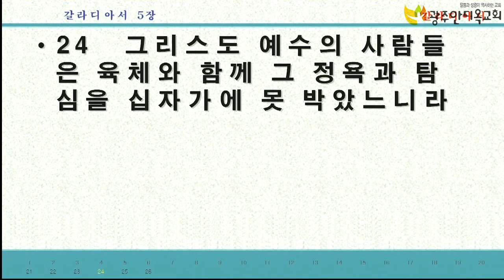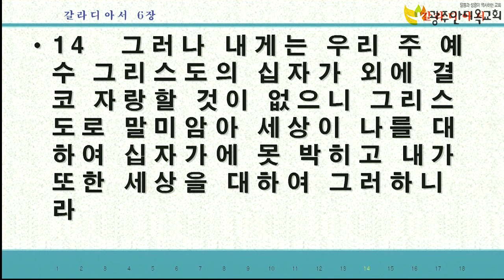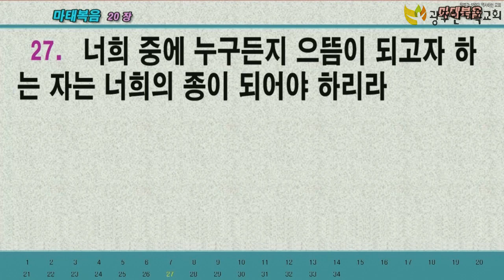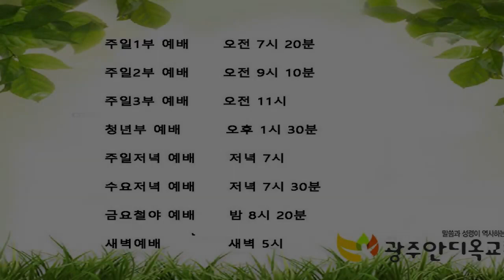사단을 깨뜨리시는 십자가의 능력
32. 나가다가 시몬이란 구레네 사람을 만나매 그에게 예수의 십자가를 억지로 지워 가게 하였더라
33. 골고다 즉 해골의 곳이라는 곳에 이르러
34. 쓸개 탄 포도주를 예수께 주어 마시게 하려 하였더니 예수께서 맛보시고 마시고자 하지 아니하시더라
35. 그들이 예수를 십자가에 못 박은 후에 그 옷을 제비 뽑아 나누고
36. 거기 앉아 지키더라
37. 그 머리 위에 이는 유대인의 왕 예수라 쓴 죄패를 붙였더라
38. 이 때에 예수와 함께 강도 둘이 십자가에 못 박히니 하나는 우편에, 하나는 좌편에 있더라
39. 지나가는 자들은 자기 머리를 흔들며 예수를 모욕하여
40. 이르되 성전을 헐고 사흘에 짓는 자여 네가 만일 하나님의 아들이어든 자기를 구원하고 십자가에서 내려오라 하며
41. 그와 같이 대제사장들도 서기관들과 장로들과 함께 희롱하여 이르되
42. 그가 남은 구원하였으되 자기는 구원할 수 없도다 그가 이스라엘의 왕이로다 지금 십자가에서 내려올지어다 그리하면 우리가 믿겠노라
43. 그가 하나님을 신뢰하니 하나님이 원하시면 이제 그를 구원하실지라 그의 말이 나는 하나님의 아들이라 하였도다 하며
44. 함께 십자가에 못 박힌 강도들도 이와 같이 욕하더라
45. 제육시로부터 온 땅에 어둠이 임하여 제구시까지 계속되더니
46. 제구시쯤에 예수께서 크게 소리 질러 이르시되 엘리 엘리 라마 사박다니 하시니 이는 곧 나의 하나님, 나의 하나님, 어찌하여 나를 버리셨나이까 하는 뜻이라
47. 거기 섰던 자 중 어떤 이들이 듣고 이르되 이 사람이 엘리야를 부른다 하고
48. 그 중의 한 사람이 곧 달려가서 해면을 가져다가 신 포도주에 적시어 갈대에 꿰어 마시게 하거늘
49. 그 남은 사람들이 이르되 가만 두라 엘리야가 와서 그를 구원하나 보자 하더라
50. 예수께서 다시 크게 소리 지르시고 영혼이 떠나시니라
51. 이에 성소 휘장이 위로부터 아래까지 찢어져 둘이 되고 땅이 진동하며 바위가 터지고
52. 무덤들이 열리며 자던 성도의 몸이 많이 일어나되
53. 예수의 부활 후에 그들이 무덤에서 나와서 거룩한 성에 들어가 많은 사람에게 보이니라
54. 백부장과 및 함께 예수를 지키던 자들이 지진과 그 일어난 일들을 보고 심히 두려워하여 이르되 이는 진실로 하나님의 아들이었도다 하더라

     1) 농협 영문명 : NONGHYUP
     2) 지점 영문명 : KUMHO WOONCHUN
     3) 지점 영문명 주소 : 131, Woonchun ro, Seo-gu, Gwangju, South of Korea
     4) 농협 SWIFT CODE : NACFKRSE
     5) 수취인 계좌번호 : 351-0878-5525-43
     6) 수취인 영문성명 : Gwangju antioch gyohoe

도서비: 13,000원(배송비 무료)
책값 송금 계좌: 농협 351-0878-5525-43(광주안디옥교회)